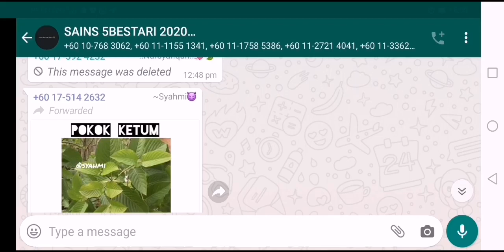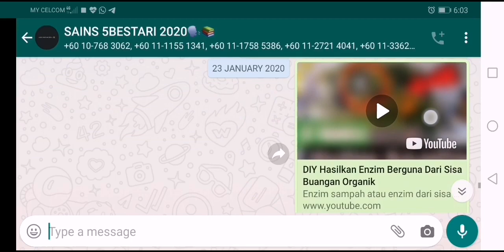Edit Poster Untuk Belajar Perubatan Tradisional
Tugasan menarik pdpc masa cuti sekolah untuk murid Tingkatan 5. Murid akan tangkap gambar pokok di sekeliling rumah mereka yang boleh di jadikan bahan Perubatan Tradisional. Dengan gunakan smartphone masing-masing, mereka akan edit letak nama dan kegunaan tumbuhan tersebut dalam Perubatan Tradisional.

Hasilnya kemudian di kongsikan oleh murid dalam group WhatsApp. Saya cetak hasil kerja mereka dan Pamerkan dalam makmal. Amazing sangat!